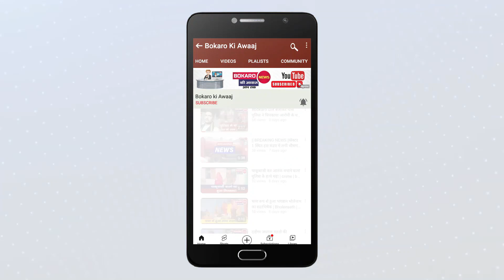🔴PM Modi LIVE: 508 Railway Stations Redevelopment | रेलवे स्टेशनों का पुनर्विकास | Bokaro Ki Awaaj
👉 अगर आपको हमारा न्यूज अच्छा लगता है तो स्टार बटन पे क्लिक करके अपना प्यार बनायें रखें।